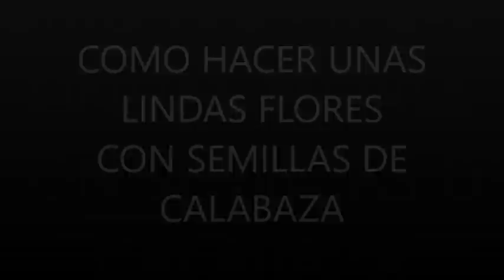FLORES HECHAS CON SEMIILAS DE CALABAZA PARA REALIZAR UN CUADRO DECORATIVO .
HOLA A TODOS EN ESTE TUTORIAL LES MUESTRO COMO HACER UNAS SENCILLAS FLORES DE SEMIILAS DE CALABAZA Y LENTEJAS LAS CUALES PODEMOS ELABORAR CON LOS NIÑOS Y PASAR UN RATO DIVERTIDO , ESPERO LES GUSTEN.

PARA OBTENER LOS MOLDES DE LAS MANUALIDADES SOLO DALE CLICK A CUALQUIERA DE LOS DOS ENLACES.

LES HAGO UNA INVITACION A VISTAR MI OTRO CANAL EN DONDE LES MUESTRO COMO HACER  BONITAS FIGURAS CON GLOBOS, ASI COMO TODO LO RELACIONADO CON EL MAQUILLAJE ARTISTICO  PARA NIÑOS O PINTACARITAS.  SOLO DALE CLICK A ESTE ENLACE